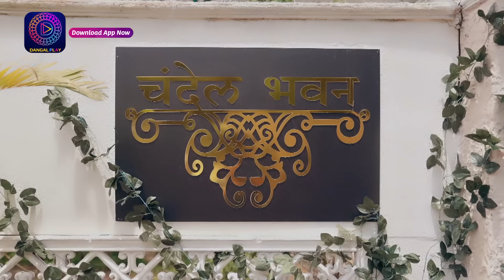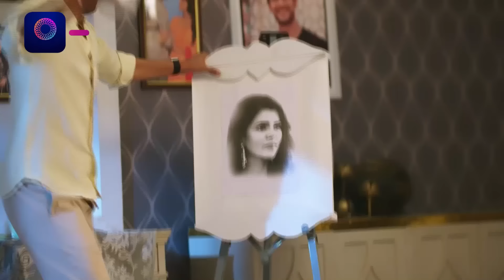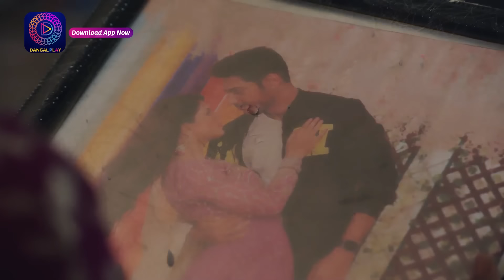Tose Nainaa Milaai Ke | 4 April 2024 | Full Episode 206 | Dangal TV